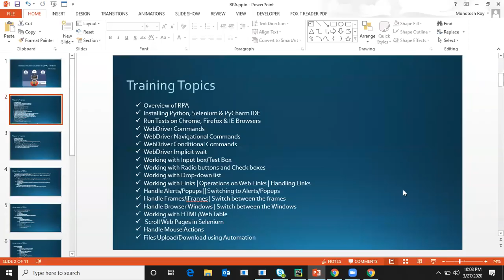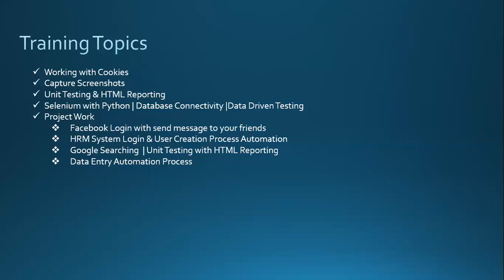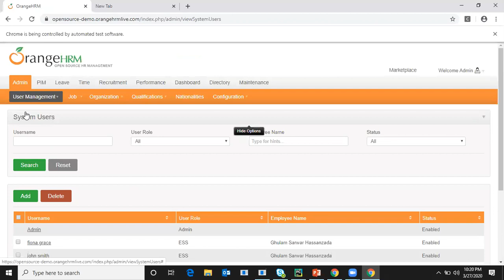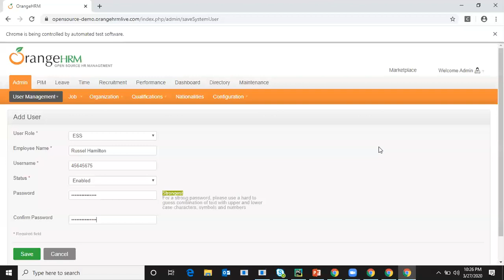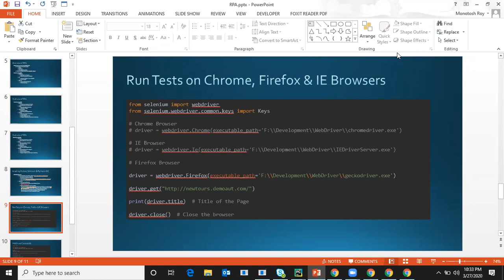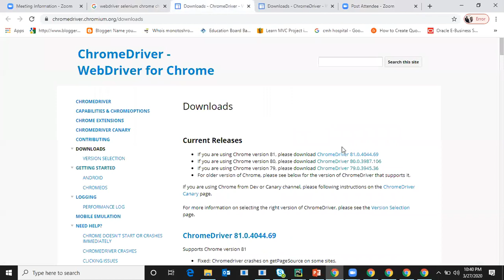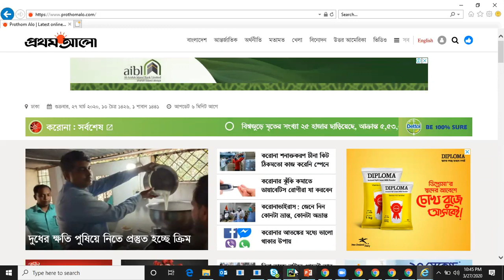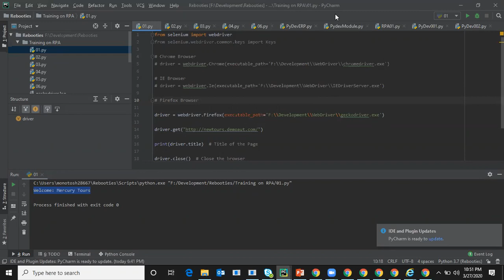Training Session -01 : RPA Using Selenium & Python